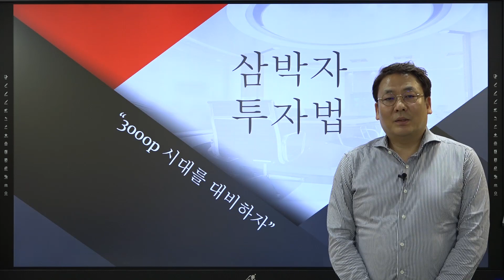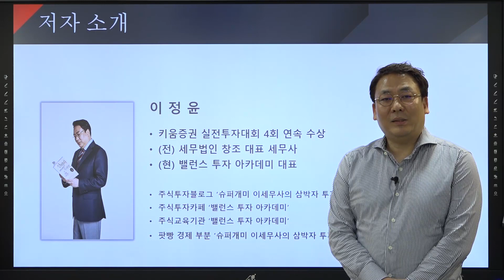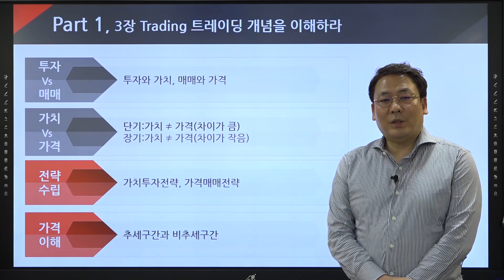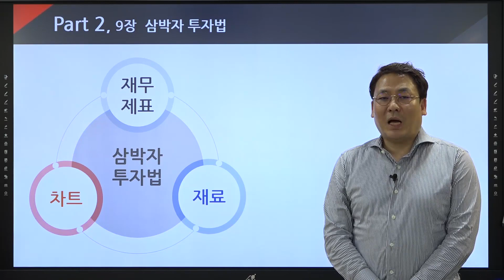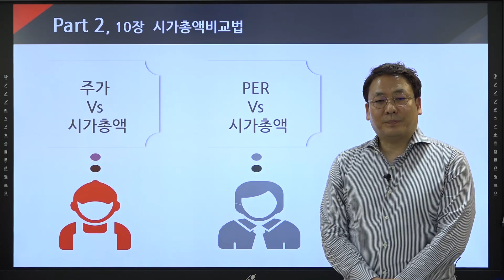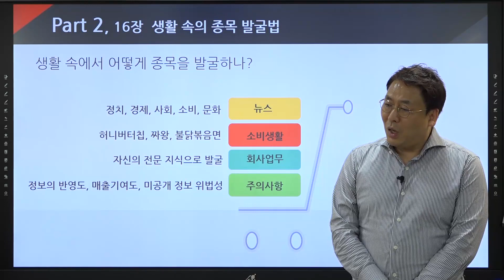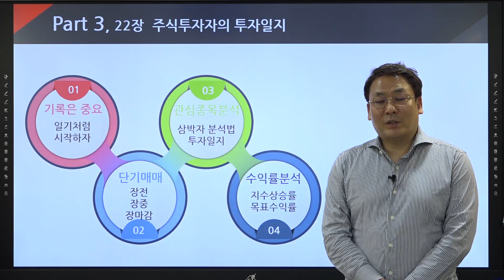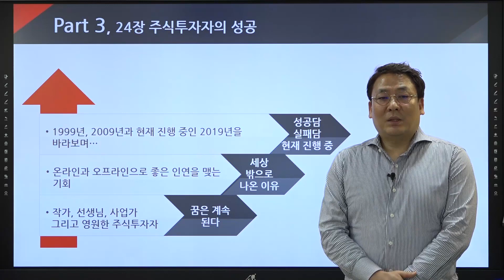[주식 강의] 슈퍼개미 이세무사의 삼박자투자법 OT